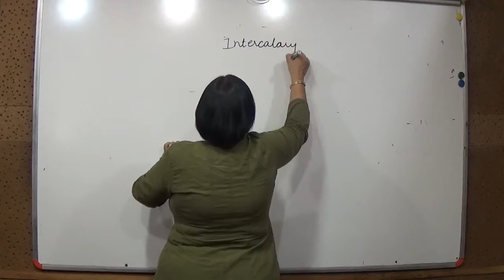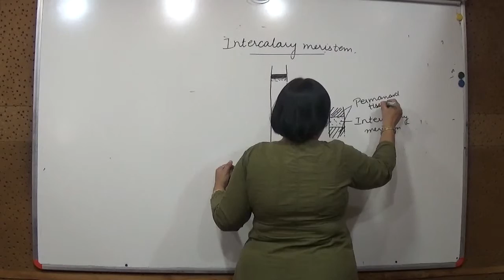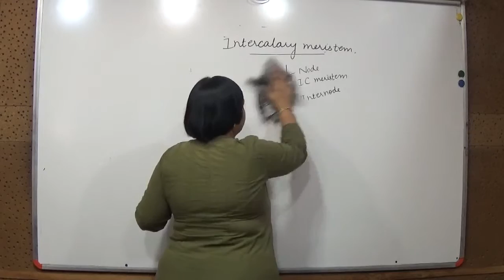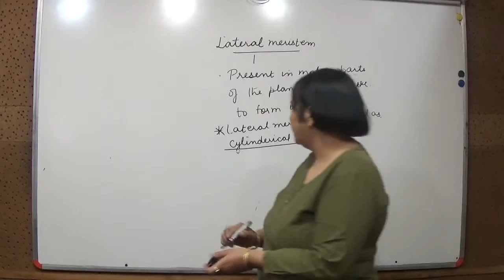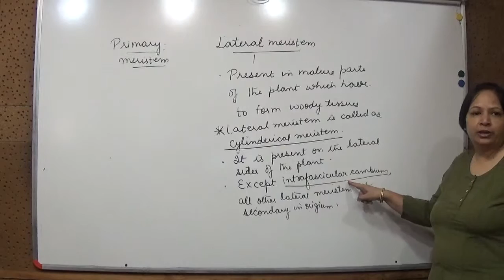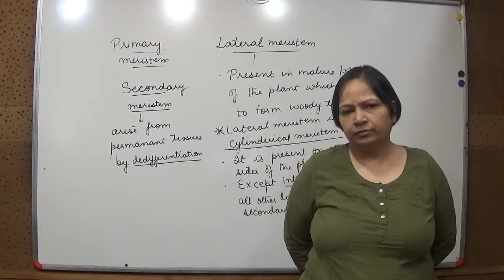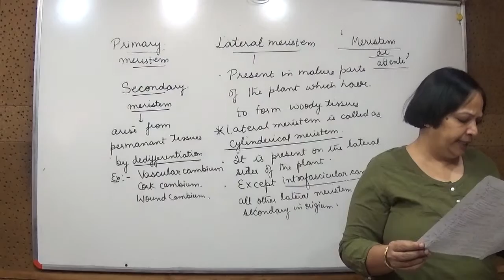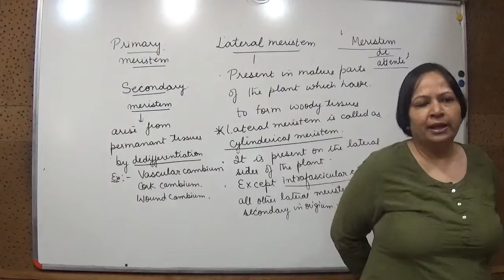+1 Bio 15 09 15 Part 4